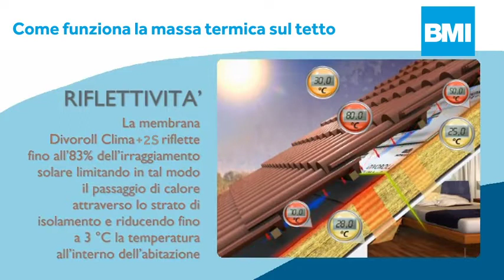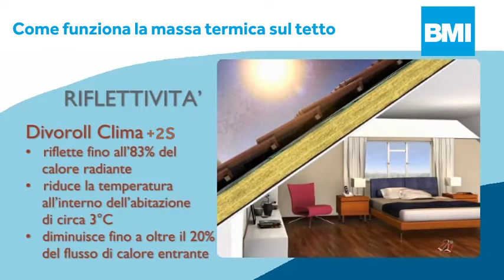Maggiore massa termica con Divoroll clima +2S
Divoroll Clima +2S è una membrana riflettente altamente traspirante dalle prestazioni eccezionali, diminuendo l’effetto delle condizioni esterne sul clima all’interno dell'abitazione quindi mantenendo la temperatura ad un livello desiderato.